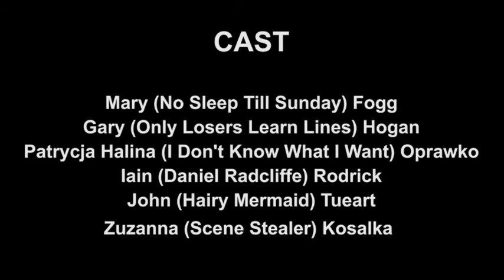The 5th Man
A short film devised, written shot and edited in 48 hours for MAP48 film competition.

Director - Jake Norton
Writer - Rebecca Mickler-Platt
Actors -
Mary Fogg
Gary Hogan
Iain Mundell
John Tueart
Patrycja Oprawko

VOTE FOR THIS FILM IN THE PEOPLE'S CHOICE AWARD FOR MAP48